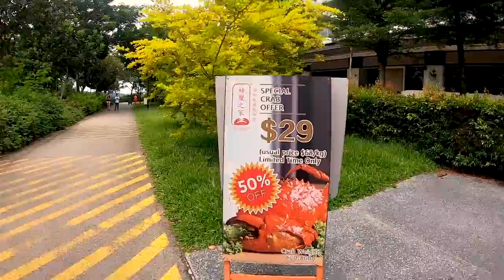Coney Island Singapore Vlog part -1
In this video we are exploring Cony Island in Singapore with my friend from Haryana hometown .a best location for movie shooting and many more.

||SHARMA SERIES||

click to the link below to follow me on your favourite social media platforms.

IMPORTANT NOTICE:

There is no copyright infringements intended for the picture sound used in this video.
I will remove that instantly.